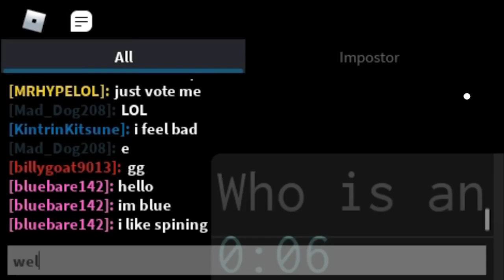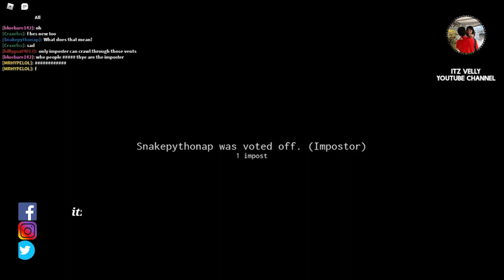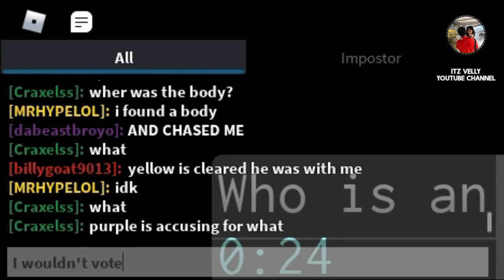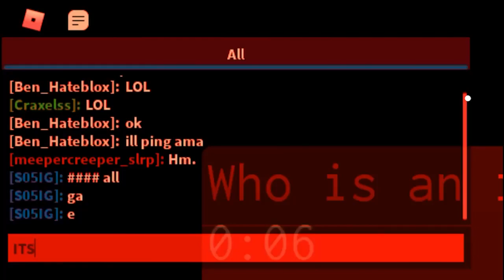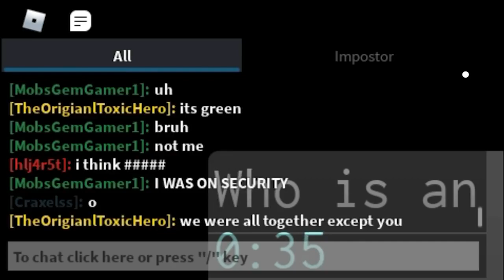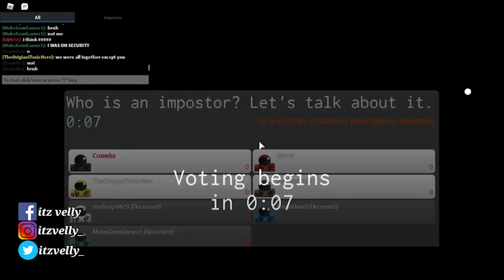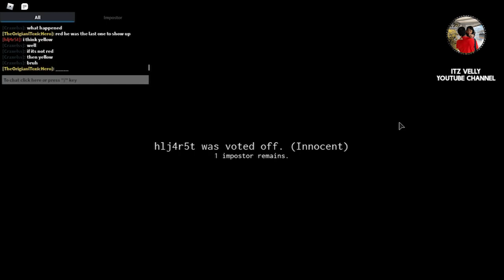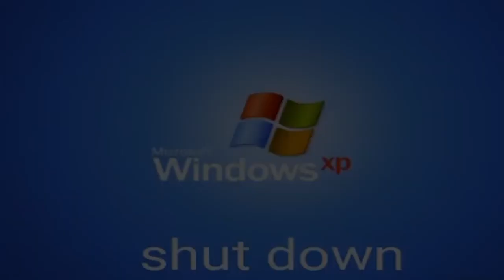Scary and Funny Moments Roblox Among Us 2021 (Momen Lucu Among Us) Itz Velly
Hello Guys Welcome to Itz Velly Youtube Channel

This video i will make from some scary and funny moments sources of roblox - among us, i hope you enjoy watch this video yah...

Lets check it out...and Happy Watching.

Teman teman yang Berdonasi akan kami tampilkan pada akhir video konten selanjutnya.

Bye Bye.